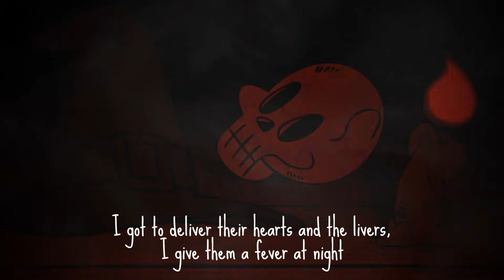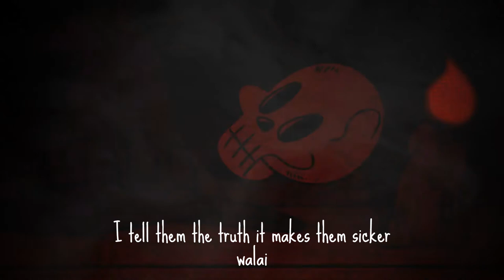KILL WILL (OFFICIAL LYRIC VIDEO)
Second track from INTRO EP